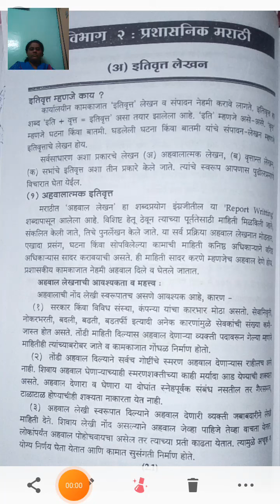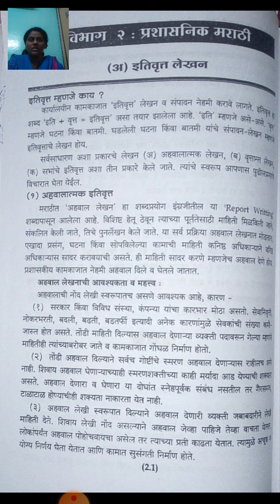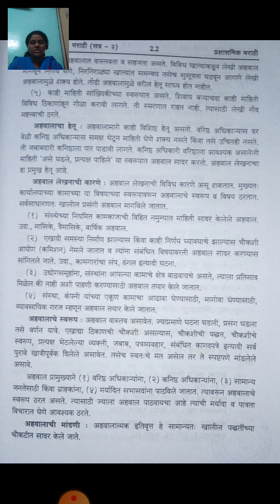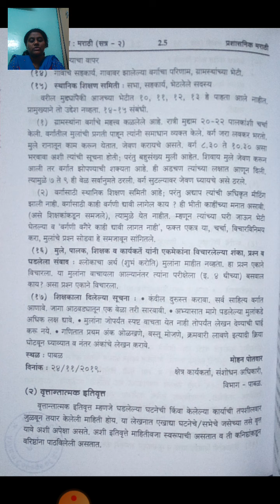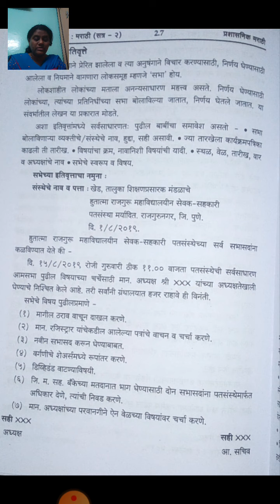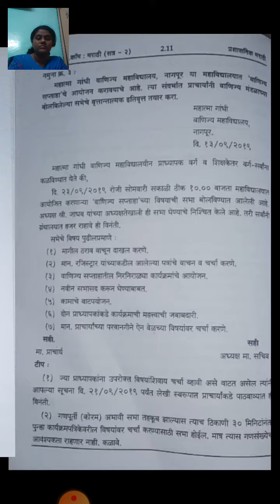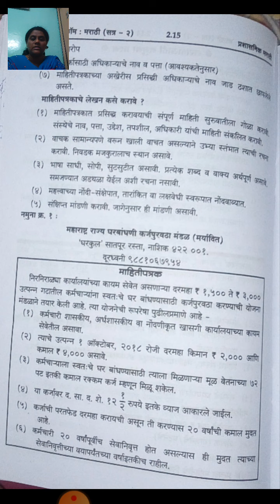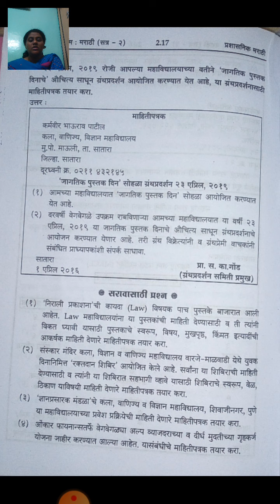FYBcomMarathi Lecture 78